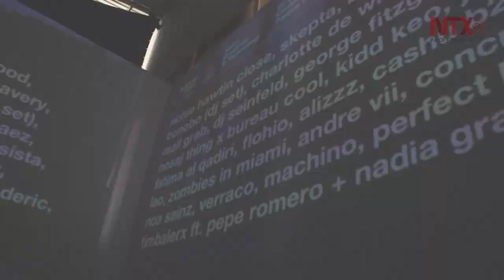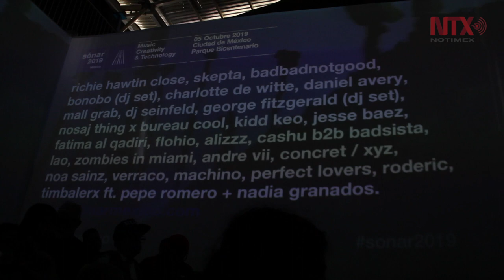Lo mejor de la música electrónica en Sónar México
El festival que está cumpliendo 25 años de su creación se realizará el próximo 5 de octubre en el Parque Bicentenario